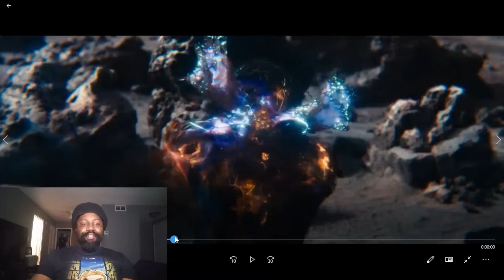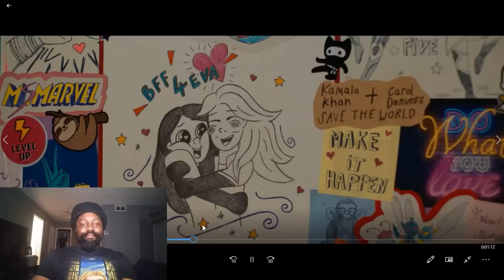The Marvels Teaser Trailer Reaction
Watch my "The Marvels " Teaser Trailer - Reaction!  It'll be worth it.